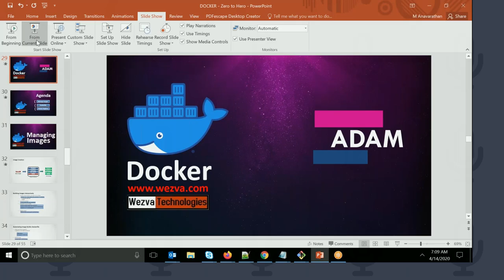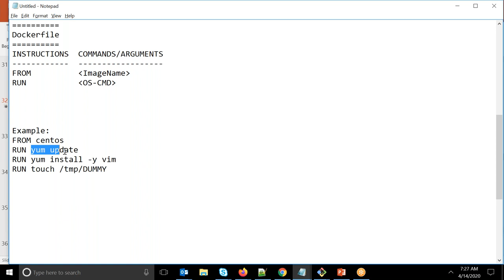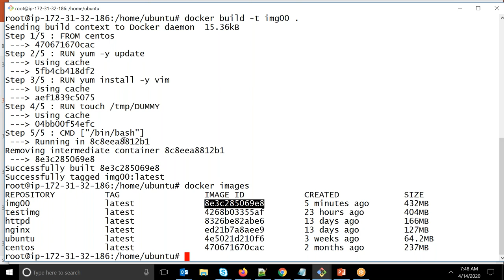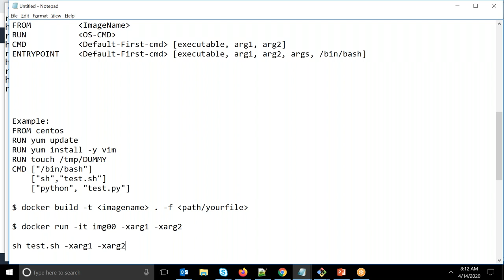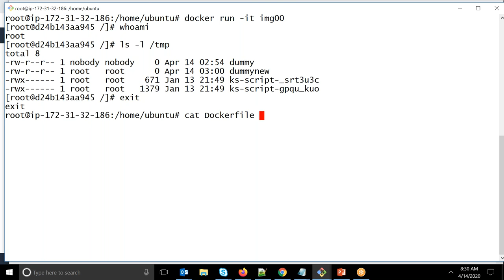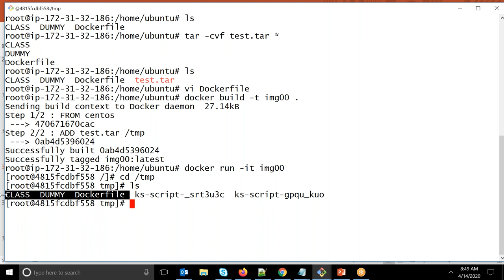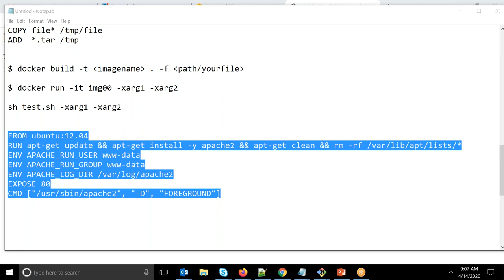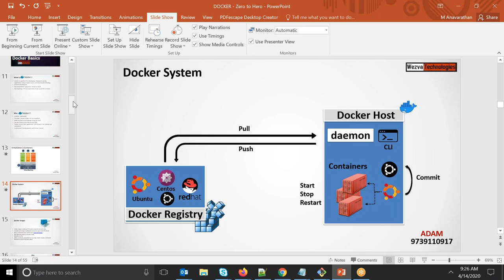Dockerfile Tutorial with Example | Creating your First Dockerfile | Docker Training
In this session we will understand how to Build Docker Images using Dockerfile, various instructions in Dockerfile, Docker Registry. Below are the topics covered in this Docker tutorial video:
* Build Image Interactively
* Dockerfile
* Dockerfile Instructions:
   - FROM
   - RUN
   - CMD
   - ENTRYPOINT
   - ENV
   - COPY
   - USER
   - ADD
   - WORKDIR
   - EXPOSE
* Docker Registry
* Push Images to Dockerhub

Got a question on the topic? Please share it in the comment section below and we will answer it for you.

Wezva is one of the best training experience on DevOps which would help everyone to understand the topics in a easier way and gain confidence. Not just any course but a training that explains concepts. Thus preparing you for your dream career and be up-to-date with the Industry needs.

Many DevOps courses are taught by regular engineers and they only teach you how to use a specific tool. This course is designed by DevOps experts and C level executives to teach you exactly what companies look for when interviewing DevOps candidates.

We give you the best training experience DevOps which helps you to understand the topics in a easier way and gain confidence. Not just any course but a training that explains concepts from the absolute basics to the complex ones and more importantly you will learn how to successfully apply these in real world scenarios to bring real business value.